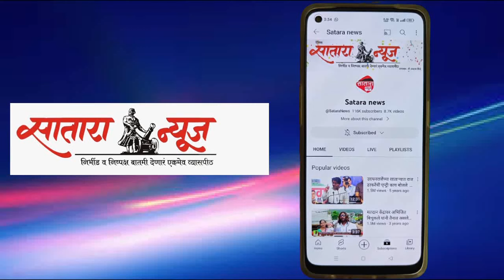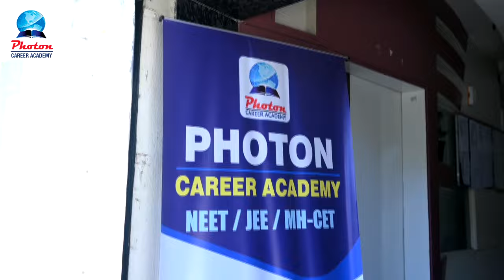शिवथर येथील धनगर वस्ती जवळ बिबट्याचे दर्शन ; परिसरात घबराटीचे वातावरण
शिवथर
loksabhaelection2024​ loksabha​ loksabhaelection​ satara​ udyanrajebhosale​ bjp​ bjpmaharashtra​ rashtrawadi​ sharadpawar​ ajitpawar​ narendramodi​ letsuppmarathi​ politicalnews​ maharashtranews​ maharashtra​